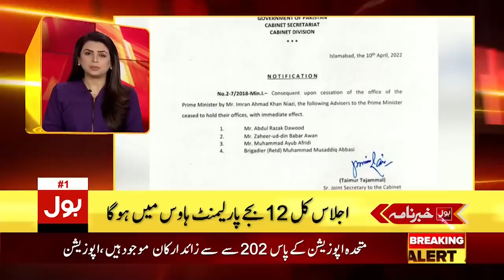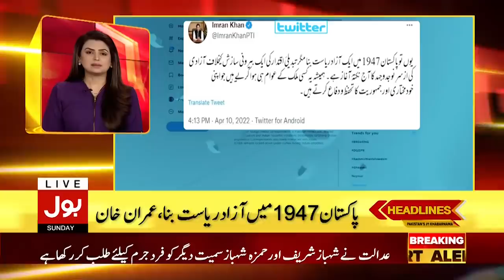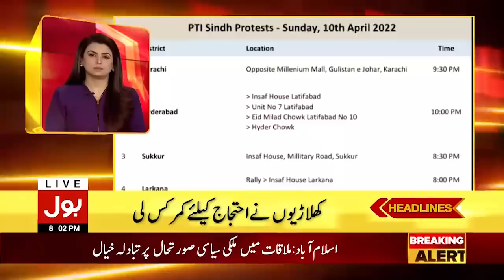Imran Khan PM Again? | News Headlines at 8 PM | 10th April 2022 | No Confidence Motion | PTI protest